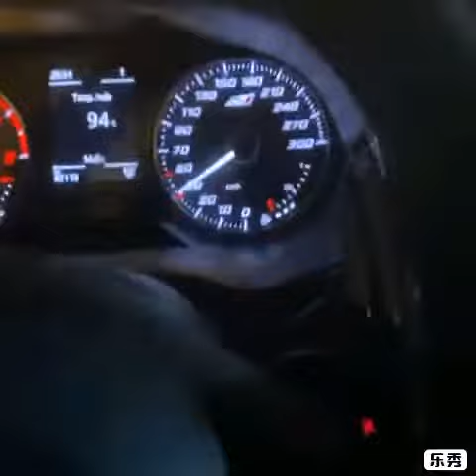سيات ليون كوبرا القديمة ضد الجديدة من احسن فصوت🔥💥🇩🇿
SEAT LEON CUPRA 🏁